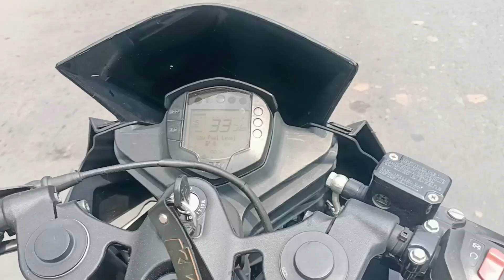MATCH DAY VLOG VIDEO ||TATA STEEL TEAM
Match day vlog video || Tata steel vs Narwa pahad team ||